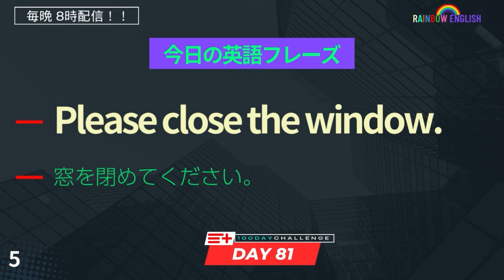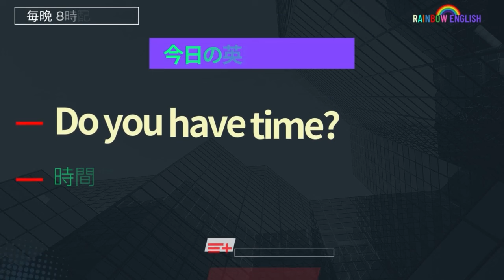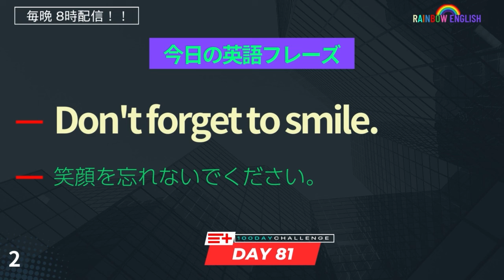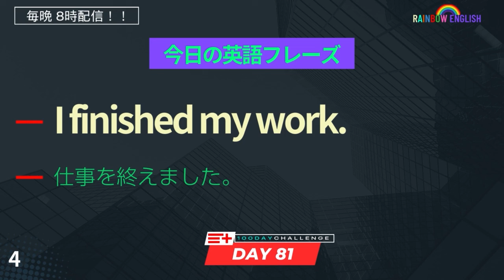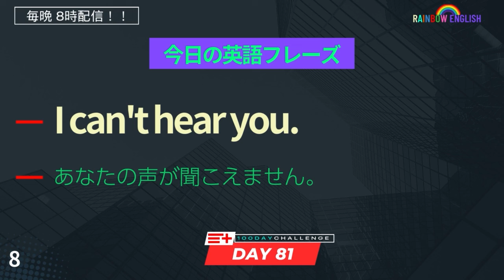【Day81】 日常生活でよく使う英会話のフレーズを「寝る前に」ちょこっと覚えよう！ English Conversation Practice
■毎晩８時配信！１００日のチャレンジ！

↓↓↓新シリーズはじまります。↓↓↓
✅寝る前留学で「英語脳になる」
毎日ルーティンにするのが大事！
１００日のチャレンジ！一緒にやってみませんか。